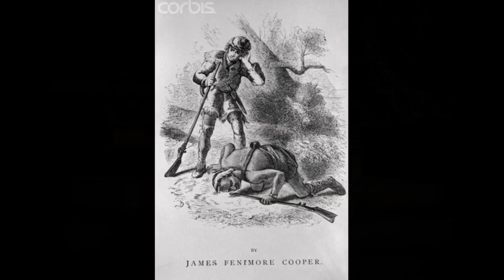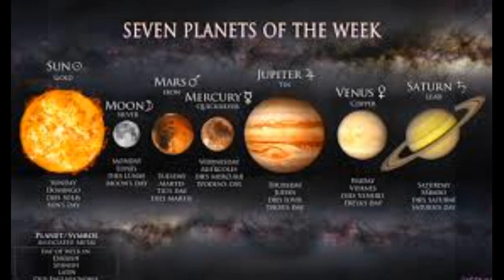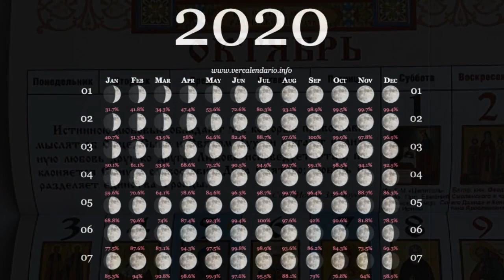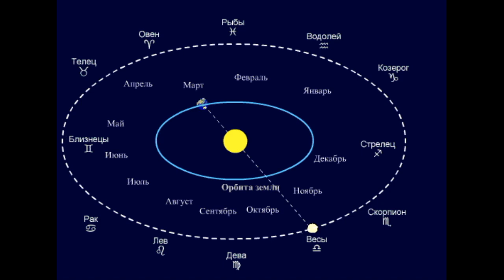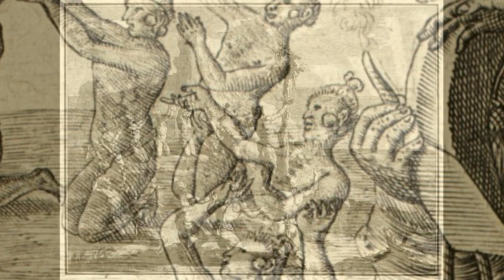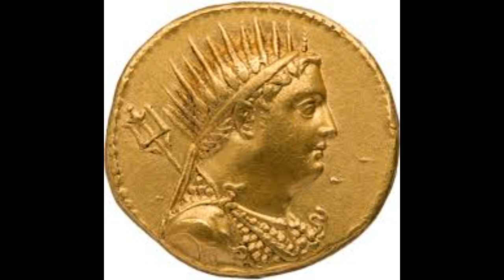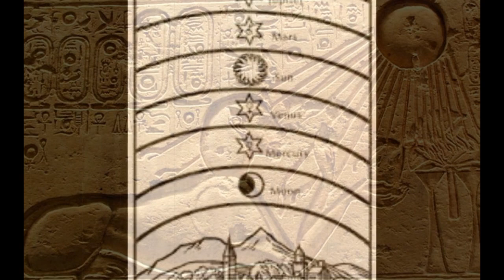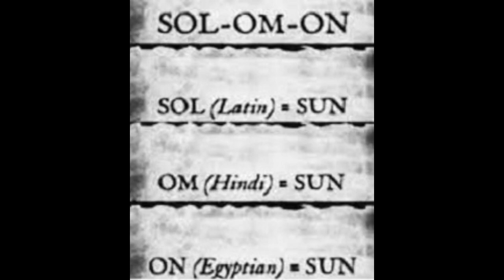Part 1 Manly P. Hall Video Lectures: "The Influence of Astrology upon the Religions of Humankind."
Video lecture 1 Part 1 of a series of lectures read by Manly Palmer Hall on Astro Theology.
The Influence of Astrology upon the Religions of Humankind: The Great Platonic Year